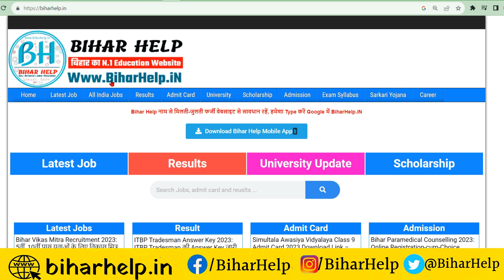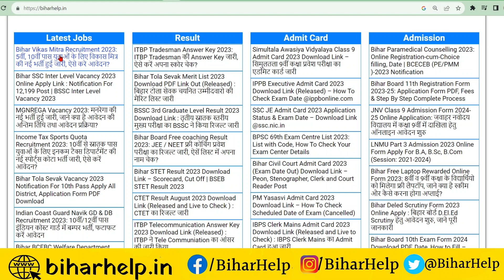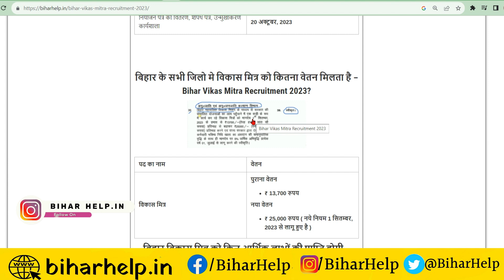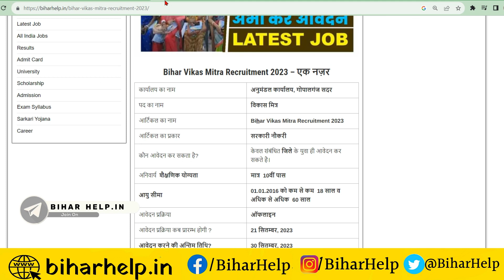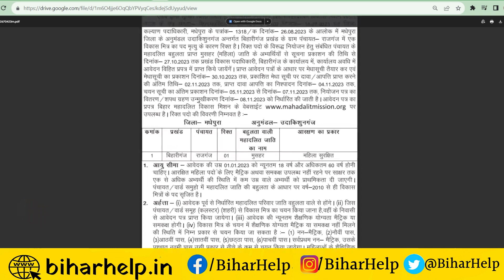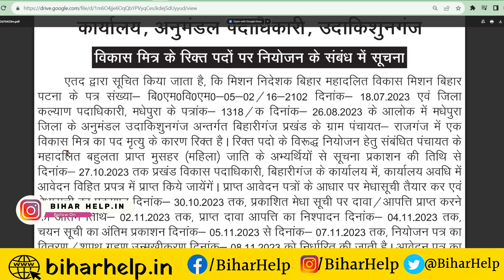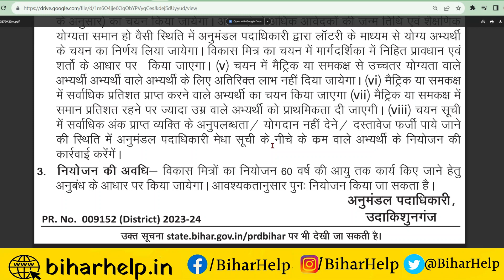bihar vikas mitra recruitment 2023 | बिहार विकास मित्र भर्ती | bihar vikas mitra ka form kaise bhare